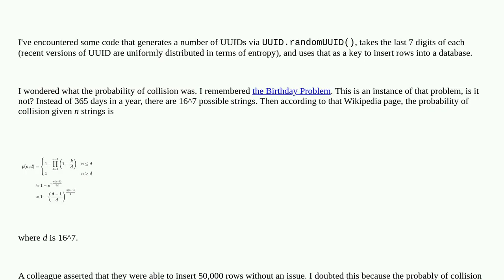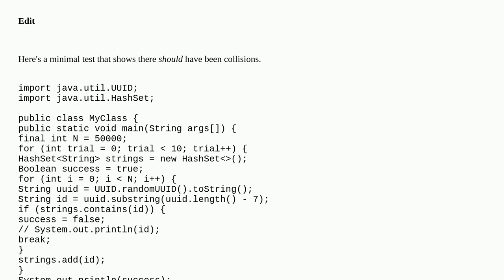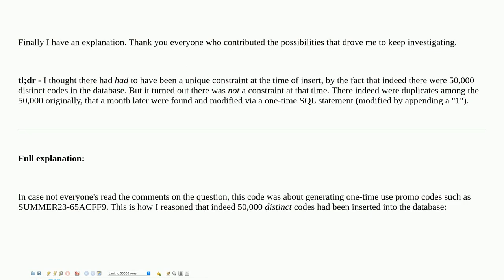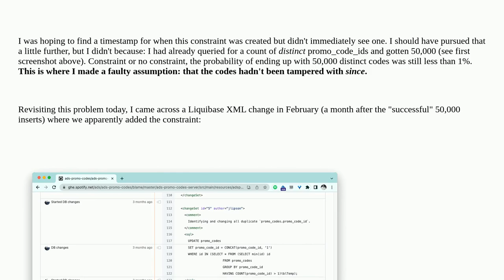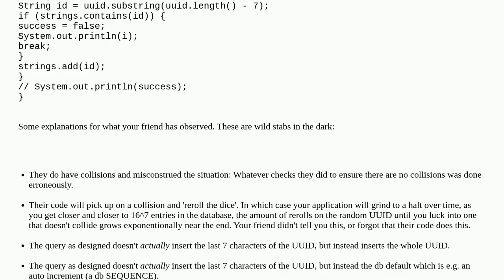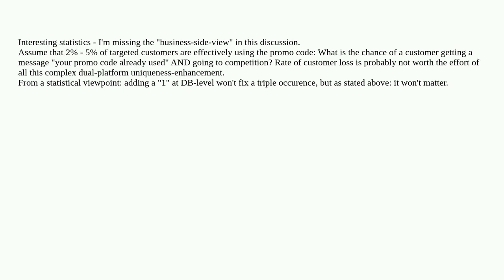How was there no collision among 50,000 random 7-digit hex strings? (The Birthday Problem)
A special thanks goes out to the community

  birthday-paradox java probability uuid